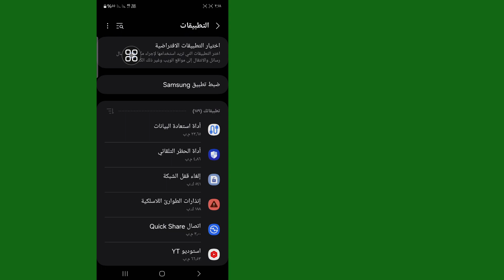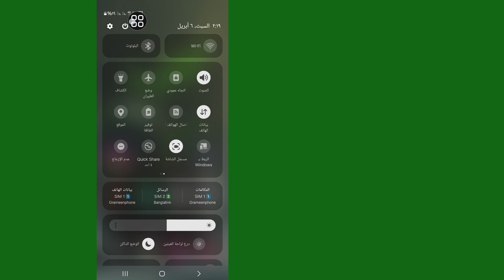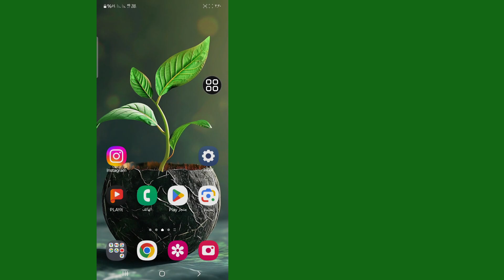كيفية إصلاح مشكلة إضافة المواضيع في Instagram 2024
سأوضح لك في هذا الفيديو كيفية إصلاح مشكلة عدم ظهور موضوعات في Instagram 2024. كيفية إصلاح خيار عدم ظهور موضوعات في Instagram، وكيفية إضافة موضوعات على بكرات الفيديو.  حل مشكلة عدم ظهور خيار إضافة المواضيع في Instagram، حل مشكلة عدم ظهور مشكلة إضافة المواضيع في Instagram.

حل مشكلة عدم ظهور مشكلة اضافة المواضيع في الانستقرام
كيفية اضافة خيار المواضيع لا يظهر مشكلة في الانستقرام
كيفية إصلاح إضافة مواضيع في الانستقرام
كيفية استخدام إضافة مواضيع الانستقرام

إذا كان لديك أي طلبات تعليمية، اسمحوا لي أن أعرف في التعليقات!  سأفعل ذلك لك في يوم واحد .